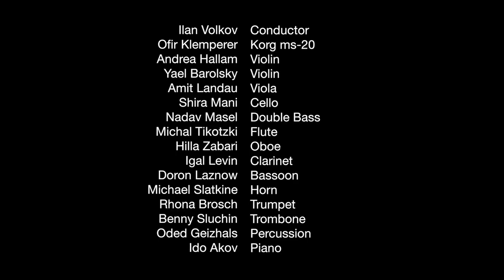05 Hearing Private Conversations in a Crowded Local Brewery (The Rural Realm Pt.5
Ofir Klemperer - The Rural Realm

Ilan Volkov - Conductor
Ofir Klemperer - Korg ms-20

Israel Contemporary Players:
Andrea Hallam - Violin
Yael Barolsky - Violin
Amit Landau - Viola
Shira Mani - Cello
Nadav Masel - Double Bass
Michal Tikotzki - Flute
Hilla Zabari - Oboe
Igal Levin - Clarinet
Doron Laznow - Bassoon
Michael Slatkine - Horn
Rhona Brosch - Trumpet
Benny Sluchin - Trombone
Oded Geizhals - Percussion
Ido Akov - Piano

Supported by the Foundation for Contemporary Arts Fund.

Jerusalem Music Center
January 2018

Filmed and edited by Shali Boharon